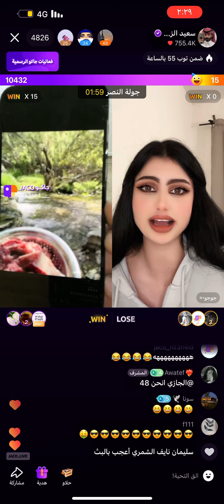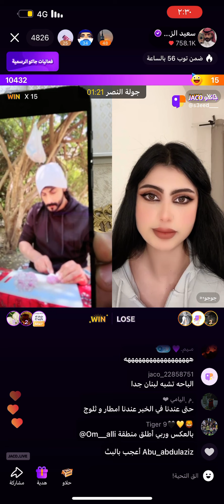ابو حنش و جوجو اليوم الثلاثاء ٢٥_يونيو_٢٠٢٤